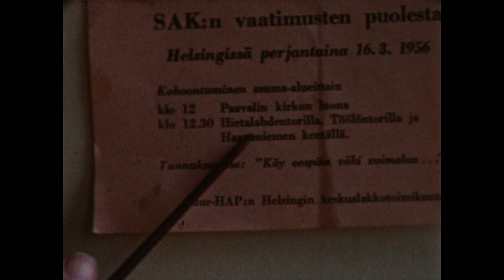Hellen Tallqvist: Generalstrejk 1956 (Yleislakko 1956)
Hellen Tallqvist
Generalstrejk 1956 (Yleislakko 1956)
8 mm, värillinen, mykkä, 6:00 min
Museoviraston Kuvakokoelmat (KK6019:93)